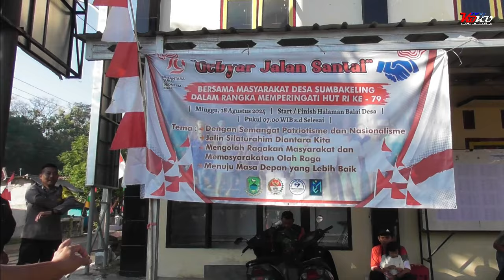Gebyar Kemeriahan Gerak jalan santai HUT. RI. KE -79. Unik Makanan Cimplo. di Desa Sumbakeling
Kampung KB Desa Sumbakeling. Gebyar Kemeriahan Gerak jalan santai HUT. RI. KE -79 di Desa Sumbakeling Kec. Pancalang Kab. Kuningan